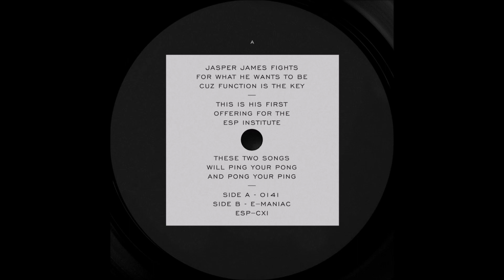Jasper James - E-Maniac [ESP111]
Artist: Jasper James
Label: ESP Institute
Genre: Electronic
Release date: 08 Jul 2022

Tracklist:
0141
E-Maniac

Jasper James fights for what he wants to be, cuz function is the key. This is his first offering for the ESP Institute, and after many trials and tribulations with the pressing plants, everyone’s patience is now handsomely rewarded. On the A side, '0104' is percussion-based track utilizing a variety of overdriven metallic percussion and petite vocal snips that roll up neatly into a seductive rhythm. This is one for the hips and hands, with instrumentation chopped into short staccato spikes, Jasper invites impulsive body theatrics and the freedom to spastically express oneself. On the flip, 'E-Maniac' is a bona-fide tops-off Summer anthem if we ever heard one. What would typically qualify as an A-side banger, we’ve decided would better suit our contrarian leanings as a nice Easter egg, just to make sure you’re actually listening. This one drives hard, shuffling at a maniacal pace with gut-bending bass notes and stuttered pad stabs. These two songs will ping your pong and pong your ping.